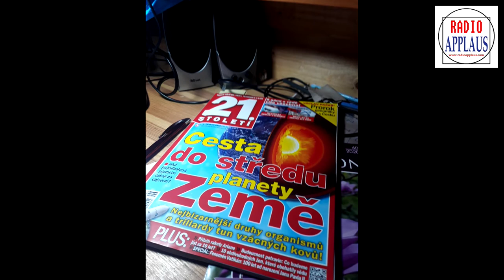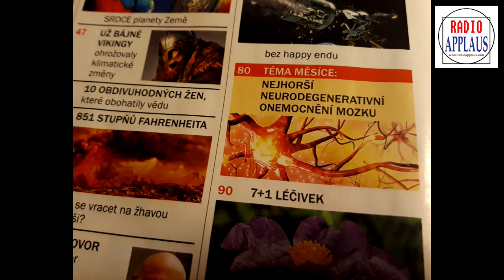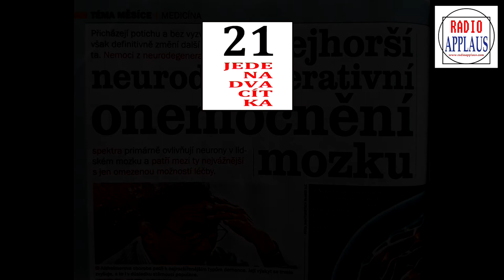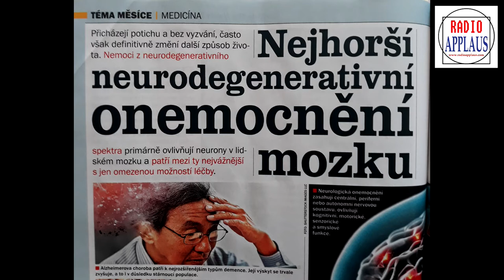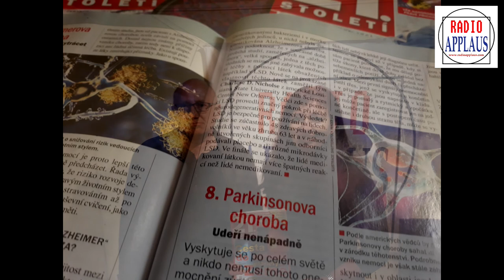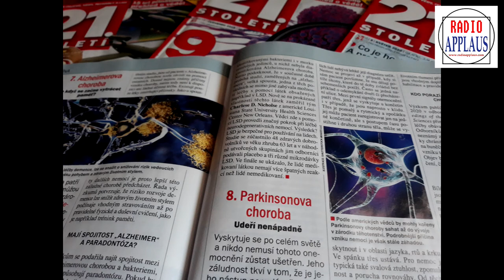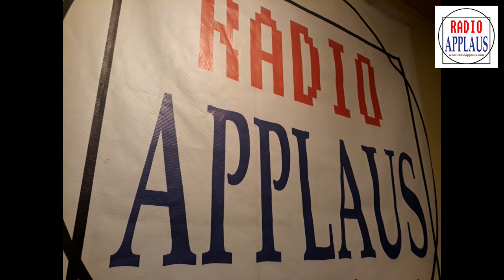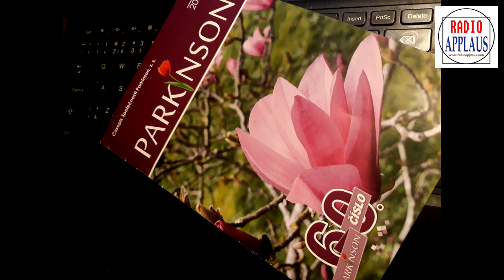Jedenadvacítka 21 5 2020 - NEURODEGENERATIVNÍ CHOROBY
Mají cizí jména, ale známe je i v Čechách. Alzheimer, Parkinson, Wilsonova choroba, Huntingtonova choroba. Neurodegenerativní onemocnění trápí stále více lidí po celém světě. Jaký je původ těchto chorob, jaké jsou jejich projevy a jsou cesty k jejich léčení ? Ve studiu internetového Rádia Applaus v pořadu Jedenadvacítka na otázky moderátorky Ilony Včalové odpovídal profesor MUDr. Jan Roth, CSc. z Neurologické kliniky 1. lékařské fakulty UK a VFN.  Do pořadu se zapojil i redaktor Pavel Polcar z měsíčníku 21. století.  Téma pořadu Jedenadvacítka tradičně navazuje na téma měsíce časopisu 21.století.